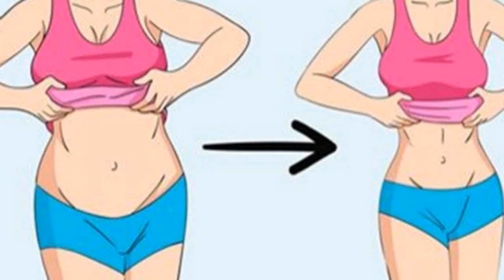✅ Veja os incríveis benefícios da água de gengibre para a saúde!